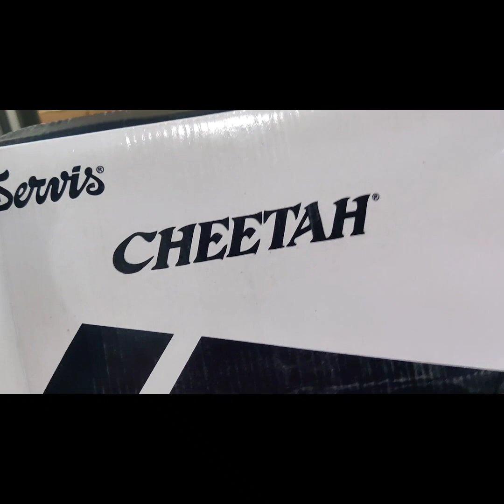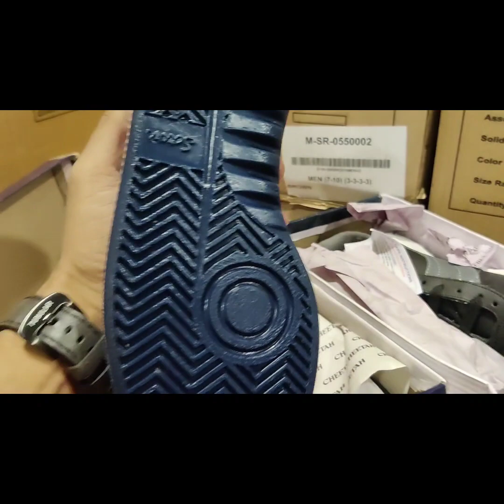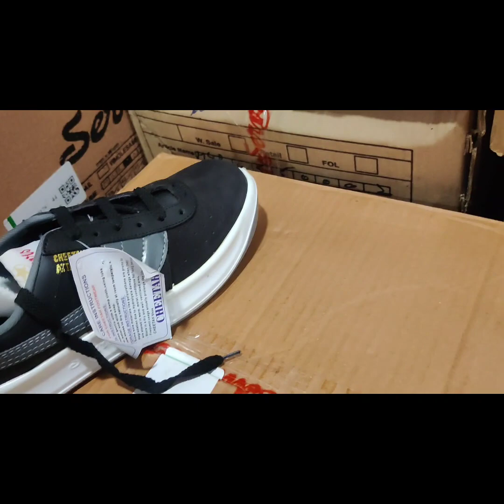Service Cheetah Shoes Ka Review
Service Cheetah 005 Kay 6 Color Thy Aur Mene Apko 6 Colora Hi Review Karwaye Hain So Kindly Mujhy Zarur Batiye Gaa Kay Kesi Bani Video
Aur Agay Share Aur Comment Be Zrur Karian..